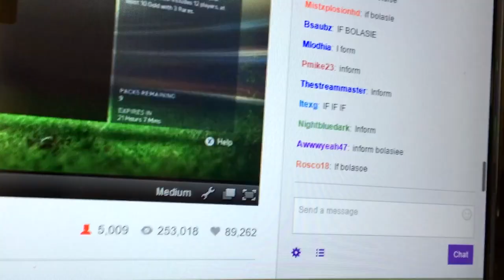FIFA 15 - 3 MOTM CARDS IN 1 PACK OPENING!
My first Fifa 15 pack opening with a MOTM in a pack...